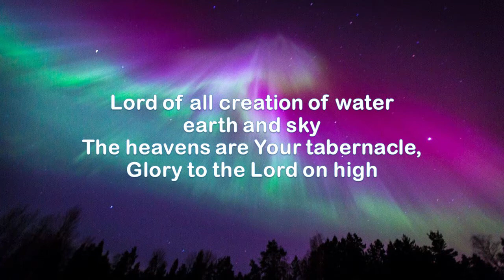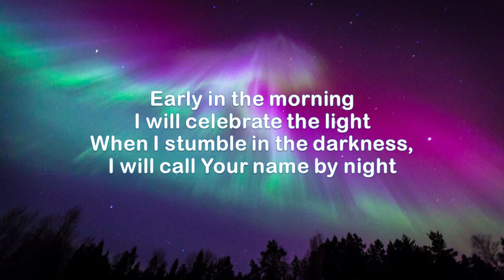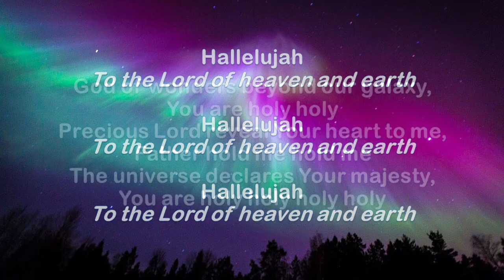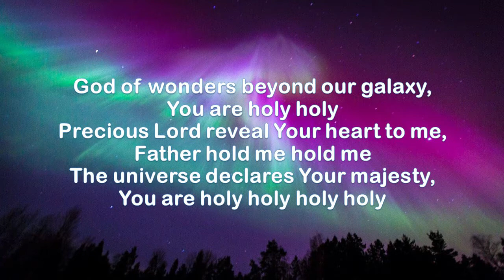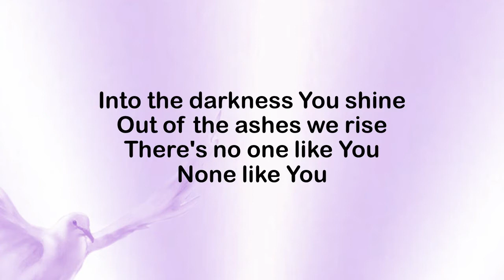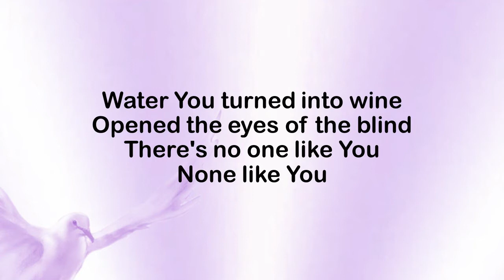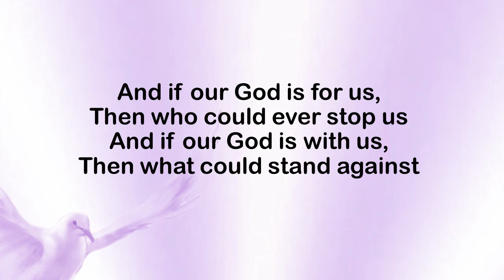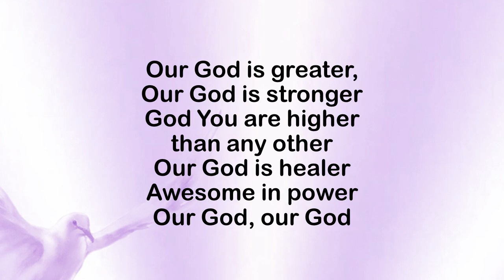July 25, 2021, Prince of Peace Lutheran Church Worship Service, Sturgeon Bay, WI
Narrative Lectionary, "Annas & Caiaphas" - Scripture: John 11:45-53 and
John 18:12-14
Songs: God of Wonders, Jesus Messiah and Our God